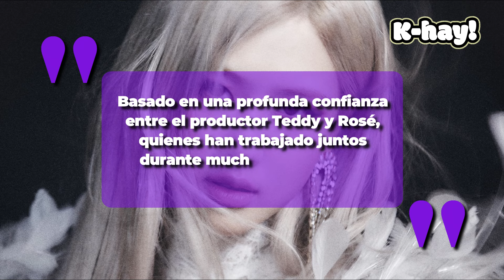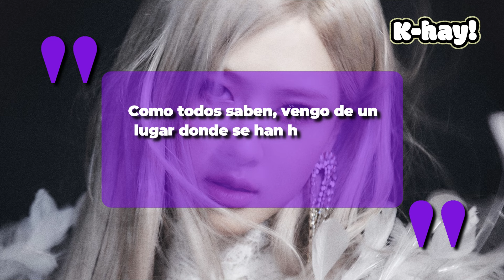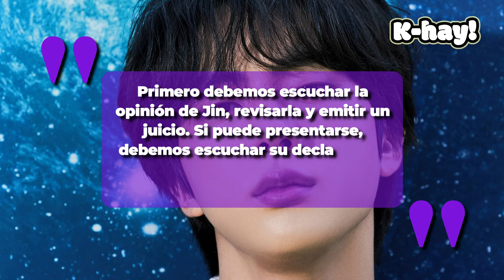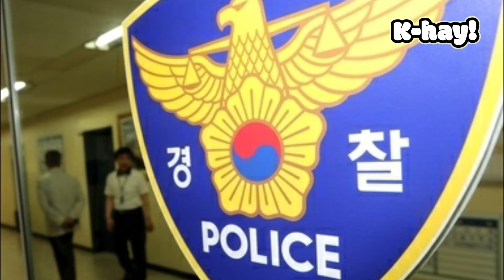ROSÉ DE BLACKPINK FIRMA CON NUEVA AGENCIA, CEO AGREDE A MIEMBROS DE UN GRUPO DE K-POP Y MÁS...